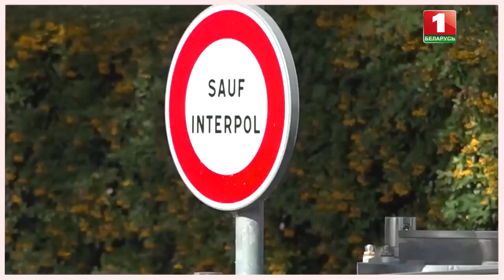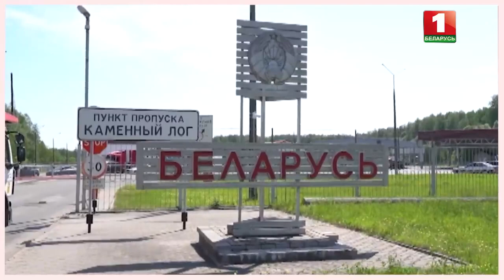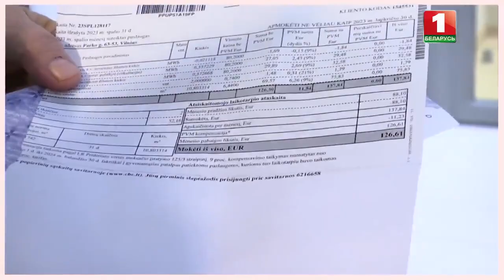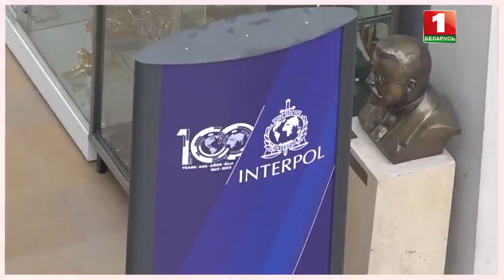Крах международного правосудия | Как работает Интерпол в ЕС. ЭТО ДРУГОЕ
Что будет, если все страны мира прекратят сотрудничество в рамках Интерпола?
Соглашения об экстрадиции преступников будут сожжены, а другие каналы взаимодействия между правоохранительными органами разрушены.
В результате убийцы, насильники, педофилы и наркоторговцы становятся туристами: они могут совершать преступления в одной стране, а затем беспрепятственно скрываться в другой.
Закон для них перестает существовать, а границы теряют всякое значение.
Такая проблема, по сути, наблюдается сейчас в отношениях между странами Евросоюза и Беларусью, в частности с Литвой.
Об этом смотрите прямо сейчас в новом выпуске "Это другое".